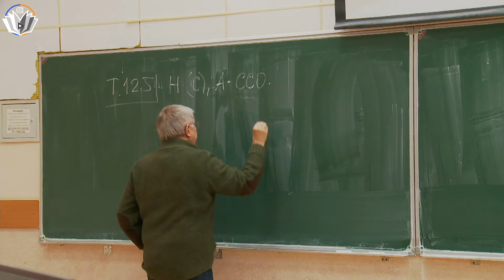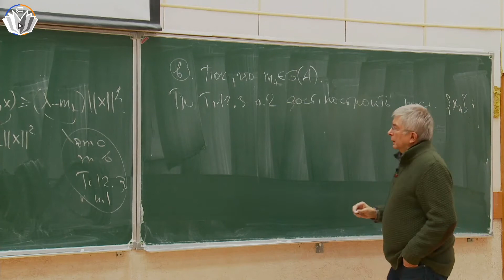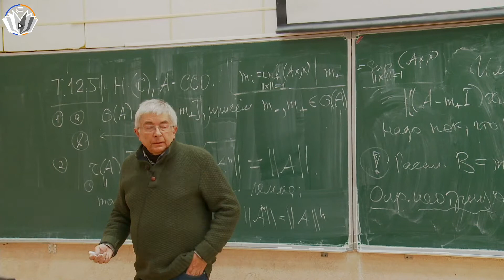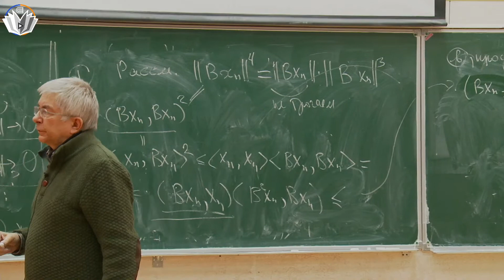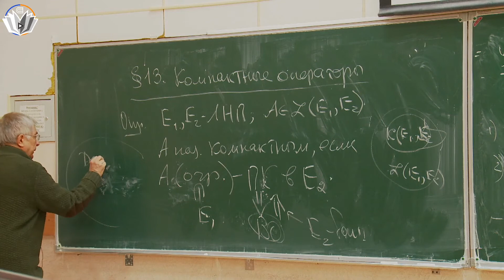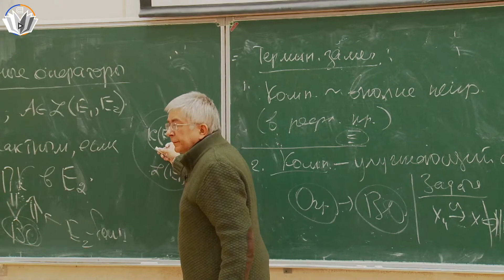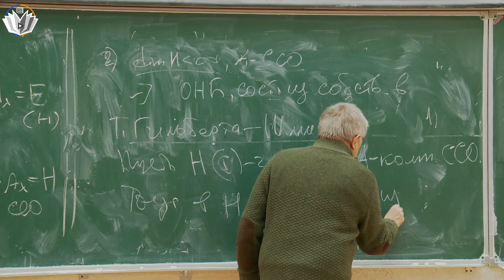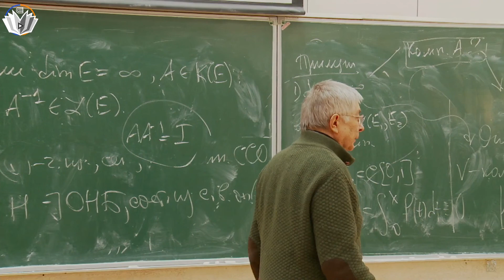Функциональный анализ 21. Свойства ССО. Компактные операторы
00:00:00 - Т.12.5 - О спектре ССО
00:10:31 - Д-во пункта 1.b
00:36:01 - Д-во пункта 2
00:39:58 - Упражнение (о дне открытых дверей)
00:42:28 - Параграф 13. Компактные операторы
00:51:30 - О проверке компактности оператора
00:56:19 - Т.13.1 - Замкнутость К относ сх-ти по норме
01:00:07 - Цели, обобщения ЛА
01:09:15 - Примеры
01:12:21 - Арсенал утверждений

Лектор: С.П. Коновалов
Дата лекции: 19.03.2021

Съёмка: Дмитрий Купцов
Монтаж: Дмитрий Купцов